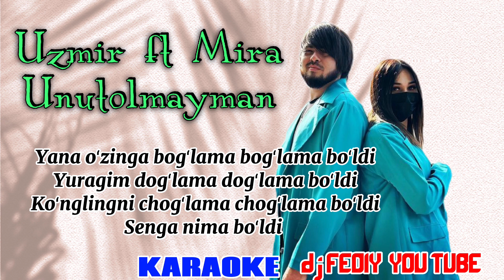Uzmir ft Mira unutolmayman UZMIR MINUS Karaoke 🎤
Bu minus faqat Uzmirda yani uzmirni ovozi yoʻq mirani ovozi bor
bunisida esa aksincha.
   👆Bu minus albatta qizlar uchun